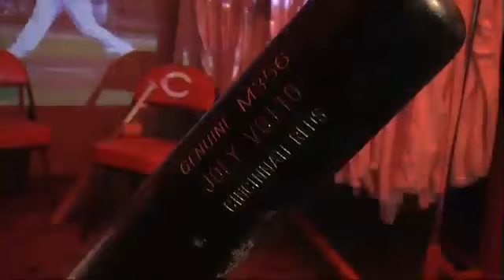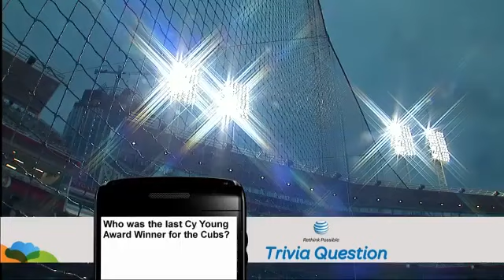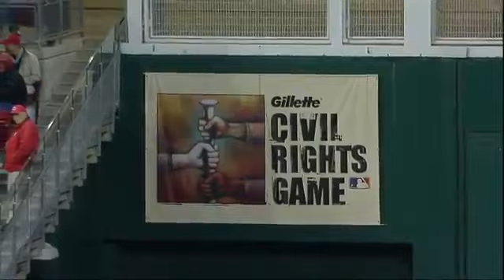Joey Votto HR and Ryan Hanigan grand slam in 14-2 win: 5/8/10 Cubs at Cincinnati Reds full game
Jay Bruce incredible throw to gun down Soriano at the plate
Aaron Harang: 6.2 IP, 2 R, 1 BB, 9 K
Brandon Phillips & Jonny Gomes 3 hits each